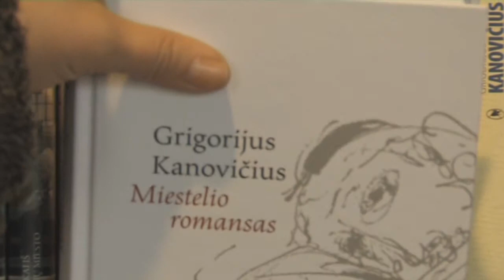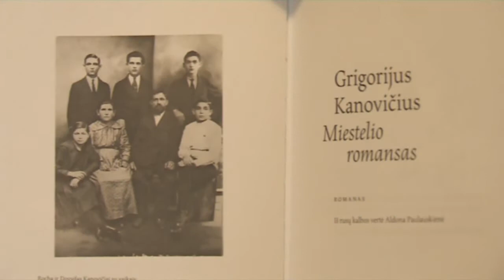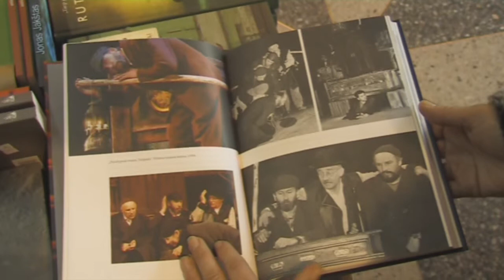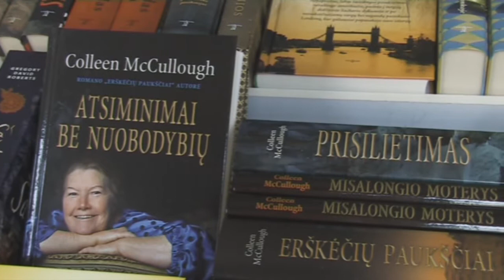Knygos 1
leidyklos Tyto alba naujienos